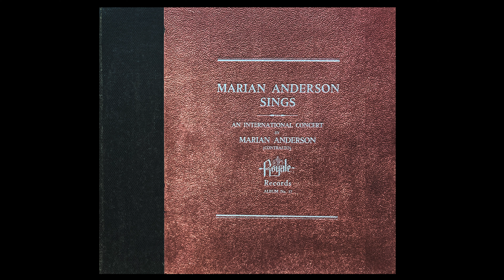MARIAN ANDERSON SINGS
AN INTERNATIONAL CONCERT
BY
MARIAN ANDERSON

O MIO FAVORITA
(From "La favorita") (Donizetti)
MARIAN ANDERSON (Contralto)
With Orchestra (Sung in Italian)
(Recorded In Europe)

AIR DES ADIEUX
(From "Jeanne D'Arc") (Tchaikovsky)
MARIAN ANDERSON (Contralto)
With Orchestra (Sung in French)
(Recorded In Europe)

O LOVE FROM THY POWERS
(From "Samson & Delilah") (Salnt-Saens)
MARIAN ANDERSON (Contralto)
(Recorded In Europe)

HEAV'N HEAV'N (Negro Spiritual)
MARIAN ANDERSON (Contralto)
(Recorded In Europe)

SOMETIMES I FEEL LIKE A MOTHERLESS CHILD (Negro Spiritual)
MARIAN ANDERSON (Contralto)
With Piano
(Recorded In Europe)